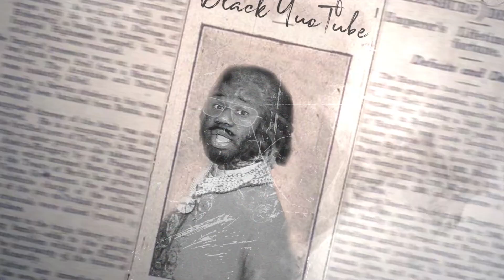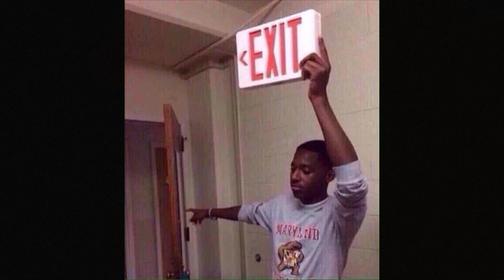Lori Harvey ALLEGEDLY is Back Dating @officialfuturevideos ...AND GUESS WHO IS MAD?